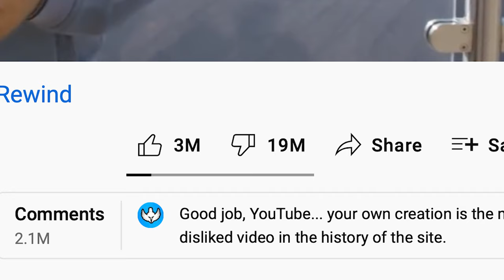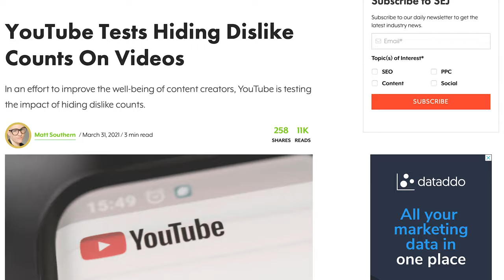Is Youtube BROKEN? Youtube Dislikes REMOVED! Alexander Castro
Youtube just announced they are removing Youtube Dislikes and here's the reason why! Let me know how you feel about this!

NOTE: Youtube dislike button will still be visible. The YouTube dislike counter will be gone and made private and visible for the creator in their YouTube Studio.

👉 Make 10,000 per month with Youtube Shorts

How to Edit Youtube Shorts with Adobe Rush

How to Create TWO CUSTOM THUMBNAILS | Youtube Shorts Hack

How to Make Money with Youtube Shorts 2021 SIDE HUSTLES

LET’S CONNECT

Learn more about creating a youtube channel and build it using youtube shorts and apps like adobe premiere pro to take your videos to the next level.

Canon 90D

Canon 10 to 18mm Lens

Fovitec Soft Box

Multicolor Background lights

Professional Tripod

Name: Alexander Castro
City: Los Angeles California
Profession: Digital Content Creator
Nationality: Hispanic